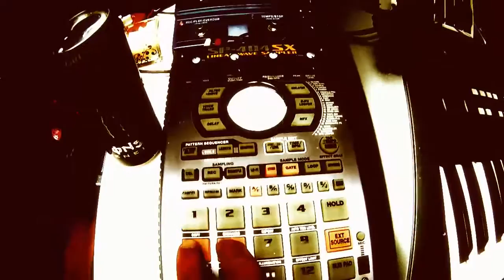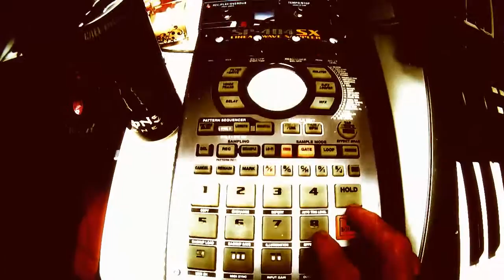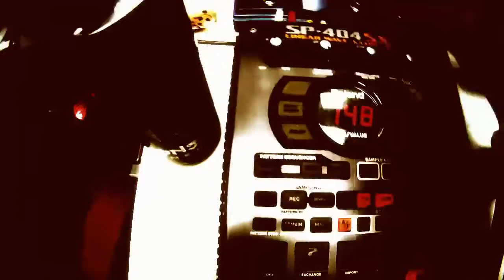JAZZ SEBEAT 5 "Sweet Dreams"